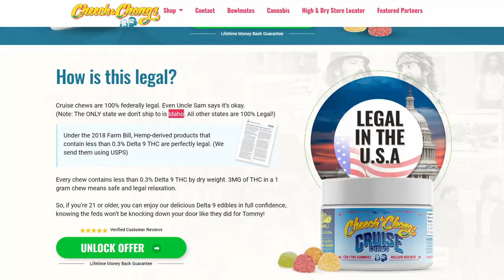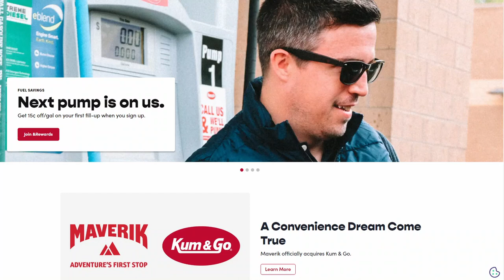Clip - Cheech & Chong's Cruise Chews! Maverick & Kum & Go!